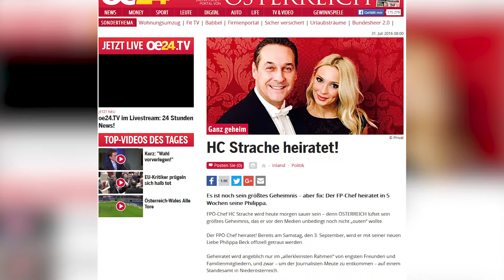Heinz-Christian hat zu Philippa "Ja" gesagt